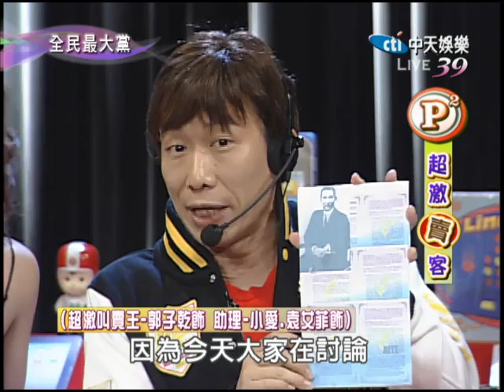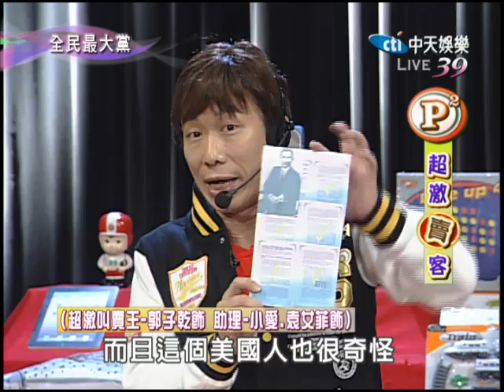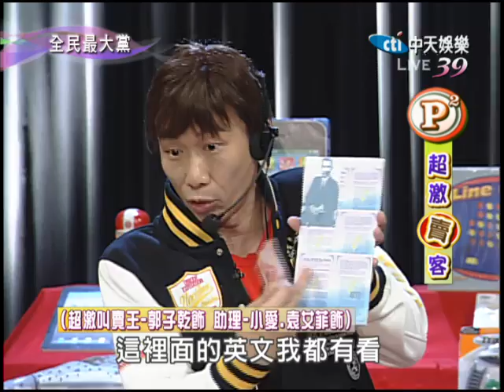6/8全民最大黨 霆鋒柏芝離了沒《上》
霆鋒柏芝離了沒？被媒體炒成羅生門，你覺得藝人有時候是不是很可憐？